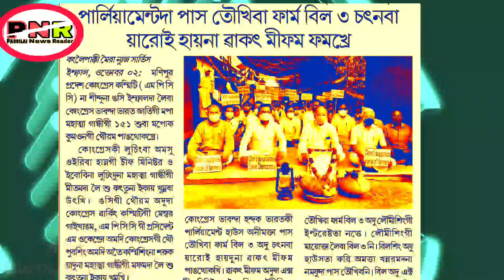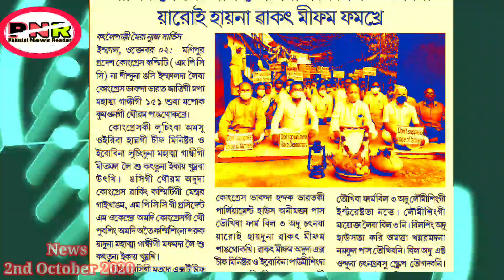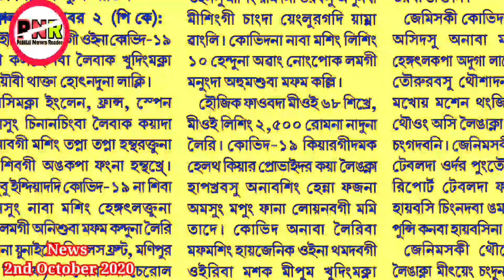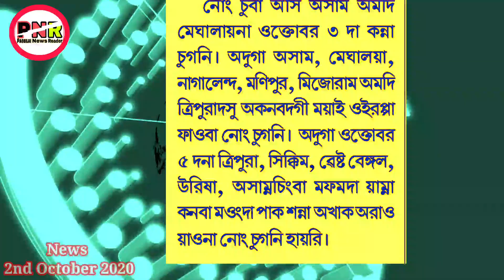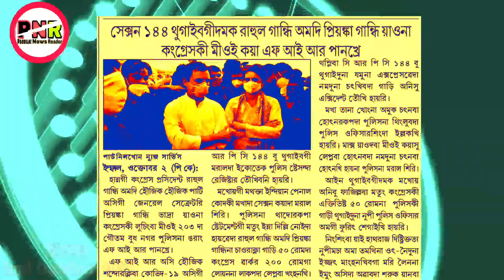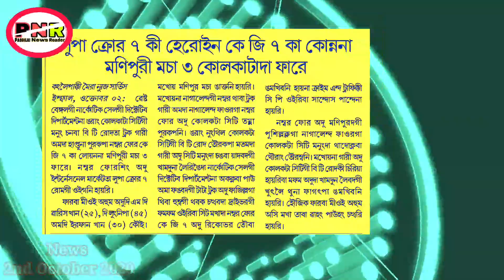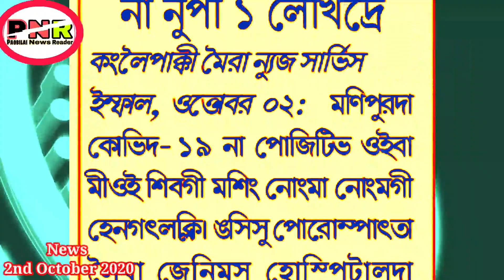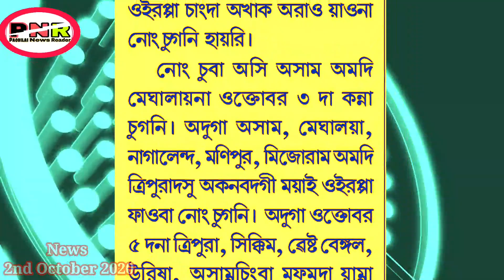Farm bill 3 pass toubagi mayokta wakat mifam pangthokhre | Donald Trump amadi nupi positive oire